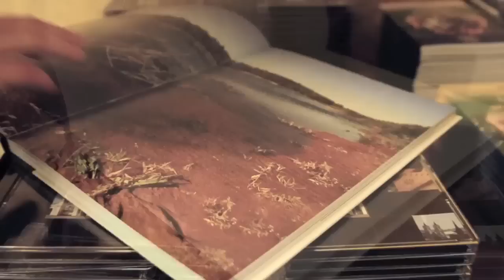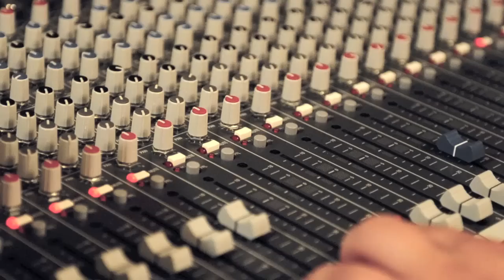LATGALE atvērta sadarbībai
15. jūnijā notika Latgales plānošanas reģiona organizētā Kristapa Streiča un Jāņa Streiča īsfilmas „Latgale atvērta sadarbībai" pirmizrāde, kā arī „Latgales stratēģija 2030" prezentācija. Viesi tika laipni uzņemti veģetārajā restorānā „Kamadena", Rīgā.